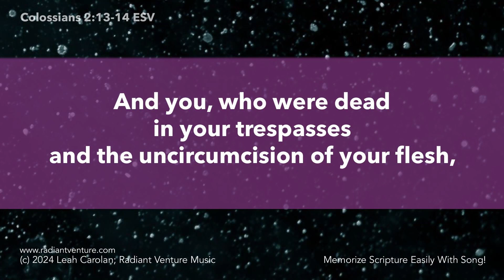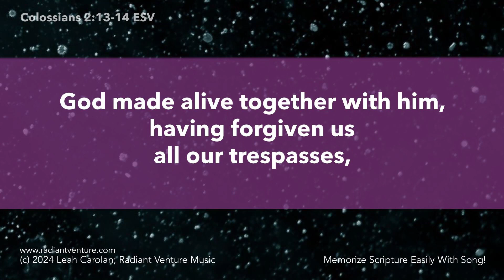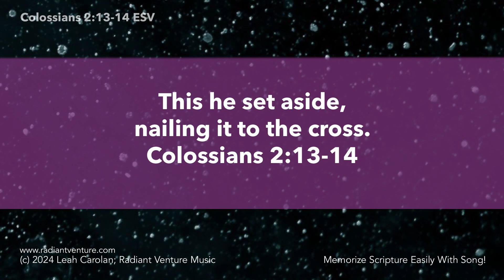And You, Who Were Dead (Colossians 2:13-14 ESV) - 52 Verses to Memorize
And You, Who Were Dead
(Colossians 2:13-14 ESV)

        Cm
              Eb
in your trespasses
              Cm                                  Eb
and the uncircumcision of your flesh,

        Ab
God made alive together with
Eb
him, having forgiven us
Bb              Cm
all our trespasses,

      Cm
by canceling the record of
Eb
debt that stood
              Cm                          Eb
against us with its legal demands.

Ab
This he set aside,
Eb
nailing it to the cross.
     Bb                   Cm
Colossians 2:13-14

Tempo=155